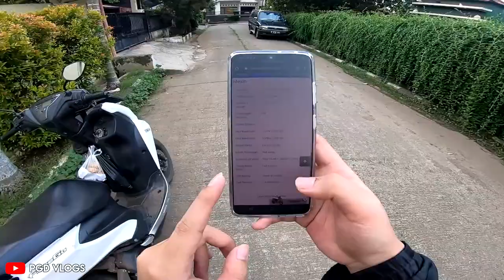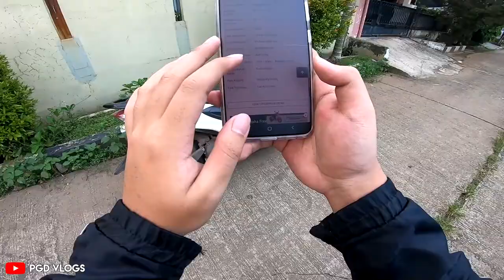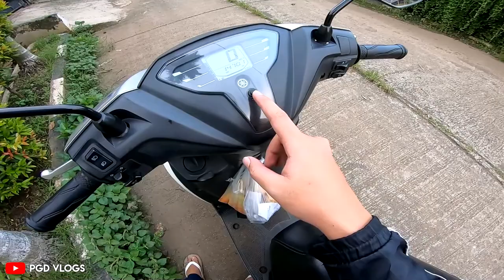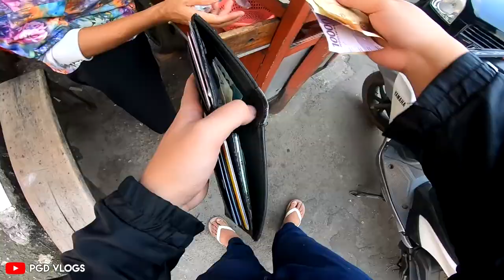Nyobain Yamaha Freego 2020 + Berburu Takjil !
Camera: GoPro Hero 7 Black & iPhone 11 & Samsung S21 Ultra
Editing tools: Adobe Premiere Pro CC 2019
Bikes: Honda CBR 250RR STD 2019 & Yamaha Aerox 155 S ABS 2017
Car: Honda CR-V 2.4 A/T 2012 MMC

TWICE - I CAN'T STOP ME | Instrumental